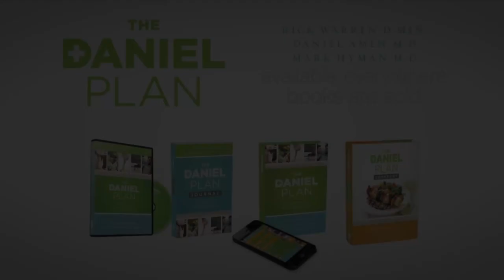Daniel Plan 3 || Goal Setting - The Goals That Pleases God || Destiny Church